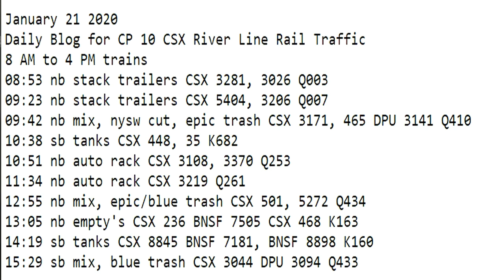January 21 2020 Trains 8 AM to 4 PM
8 AM to 4 PM trains
08:53 nb stack trailers CSX 3281, 3026 Q003
09:23 nb stack trailers CSX 5404, 3206 Q007
09:42 nb mix, nysw cut, epic trash CSX 3171, 465 DPU 3141 Q410
10:38 sb tanks CSX 448, 35 K682
10:51 nb auto rack CSX 3108, 3370 Q253
11:34 nb auto rack CSX 3219 Q261
12:55 nb mix, epic/blue trash CSX 501, 5272 Q434
13:05 nb empty's CSX 236 BNSF 7505 CSX 468 K163
14:19 sb tanks CSX 8845 BNSF 7181, BNSF 8898 K160
15:29 sb mix, blue trash CSX 3044 DPU 3094 Q433